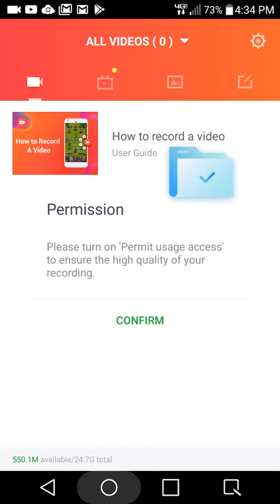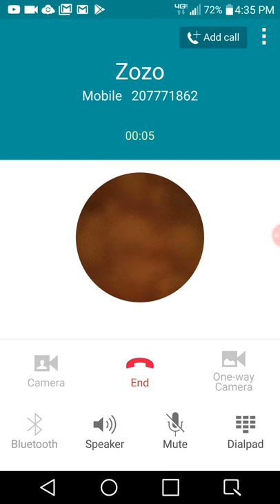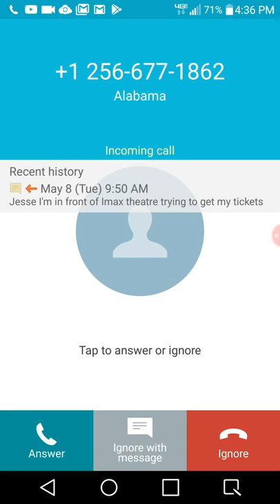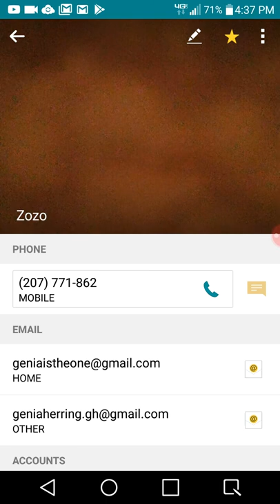I call Zozo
It sound like I said a bad word but I didn't